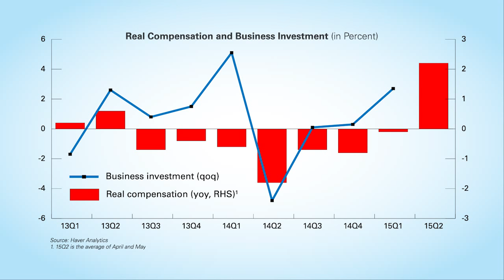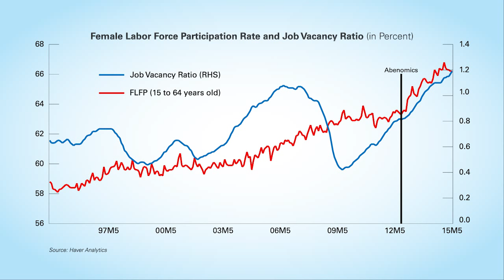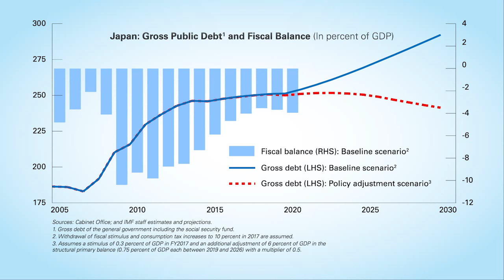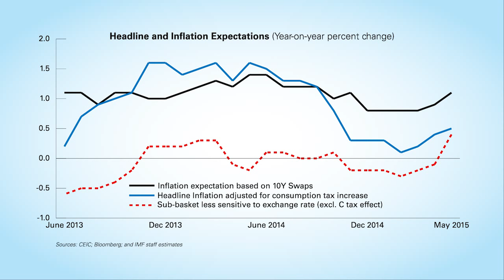Four Things You Need to Know about Japan’s Economy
Abenomics has lifted Japan out of the doldrums. But, policies need to be reinforced to end the lingering deflationary mindset, raise growth, restore fiscal sustainability, and maintain financial stability without undue reliance on yen depreciation.